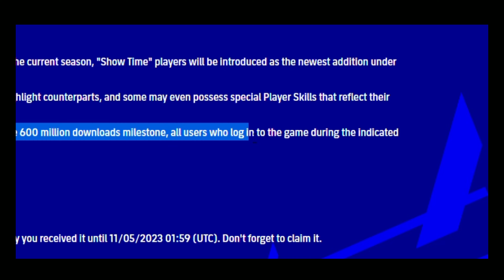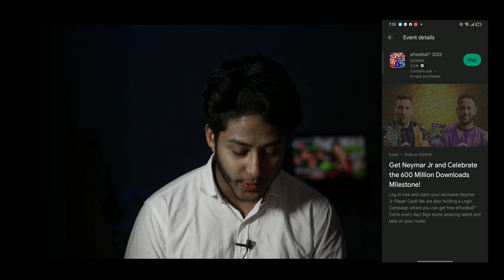Free Messi ShowTime Card?? efootball 2023 mobile | EKhanS Official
Hi Guys.

Free Messi ShowTime Card?? efootball 2023 mobile | EKhanS Official efootball showtime card  messi show time card gift from konami gift messi show time card efootball 2023 show time card pack opening show time card neymar show time card free THE NEW SHOW TIME CARDS IN eFOOTBAL efootball pack Show Time HAALAND Deatiled Review PHENOMENAL FINISHING Best Fox in the Box Neymar SHOWTIME card is amazing dribbler unstoppable Phenomenal Finishing Pack opening